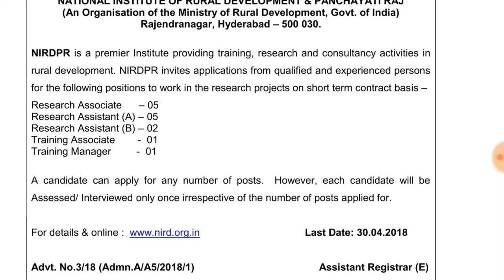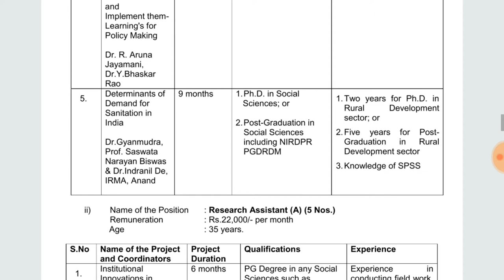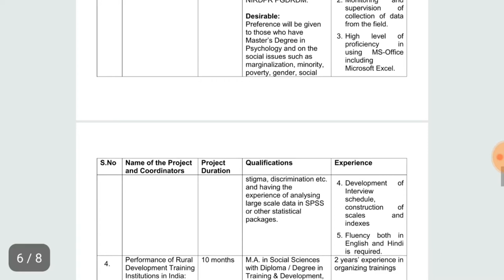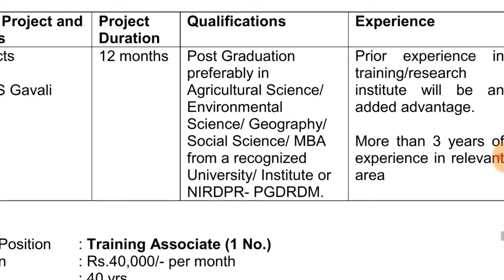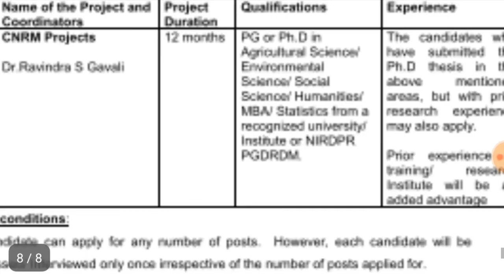RESEARCH ASSOCIATE || RESEARCH ASSISTANT|| TRAINEE ASSOCIATE, MANAGER || RECRUITMENT SALARY 40,000